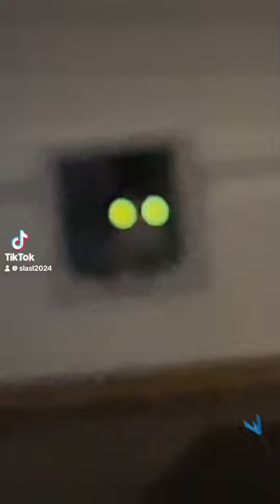البزونه الي نفخت بوجه حسين جاسم